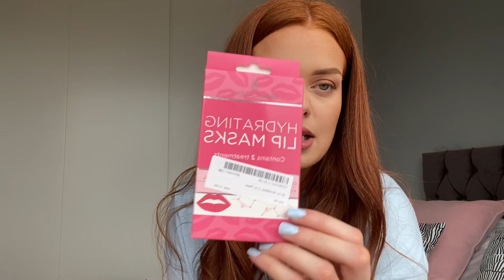BOOHOO TRY ON HAUL | discount code included | PASTELS | ELYSHIA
HEY GUYS

TAKE A SHOT EVERY TIME I SAY IM OBSESSED WITH THE COLOURS lol

So this is just a quick little vid showing some of the items I got for this months boohoo order, more to come soon

PLS DON'T FORGET TO SHOP MY LINK AND USE MY DISCOUNT CODE QUEEN47 FOR 25% OFF

Ill leave the links below to everything in the vid

Love Elyshia Xxxx